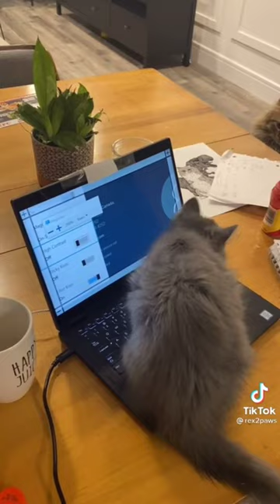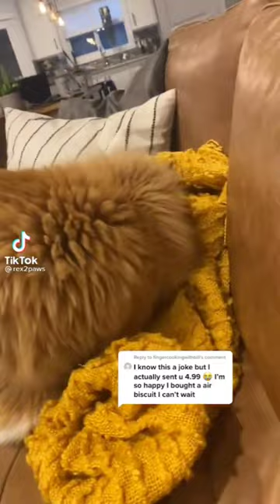Rex2Paws tiktok compilation (January)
tiktok compilation. enjoy!